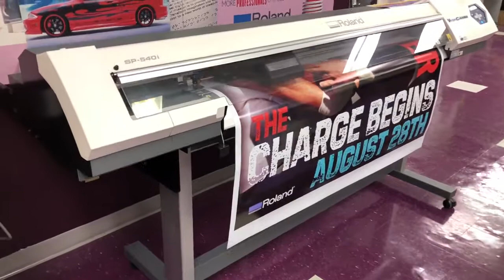Buy 2011 Roland VersaCAMM SP-540i Inkjet Machine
Printer’s Parts & Equipment offer used 2011 Roland VersaCAMM SP-540I Inkjet Machine worldwide. Description: 54" Wide Format InkJet Printer/Cutter, Stand, CMYK Inks, VersaWorks Softarere, furbished with new head, etc. For more Information about used 2011 Roland VersaCAMM SP-540I Inkjet Machine then call us @ 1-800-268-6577 / or visit us @